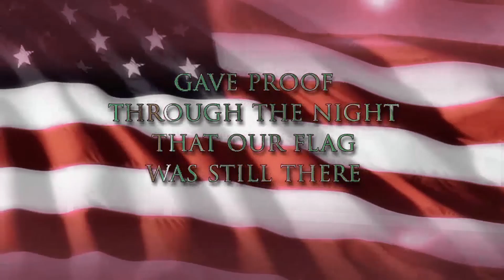Falcon Friday News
Today's announcement feature a character lesson about our school's RISE values.